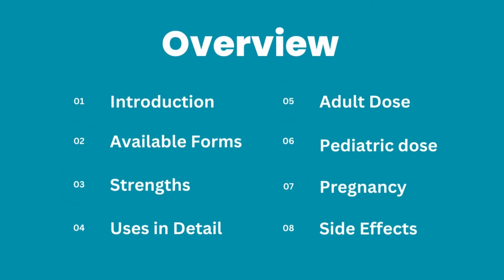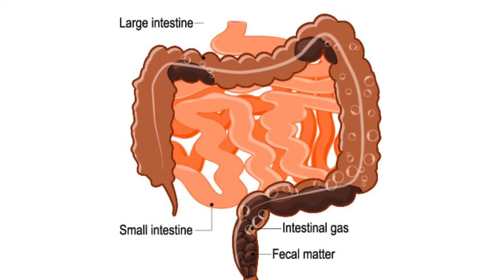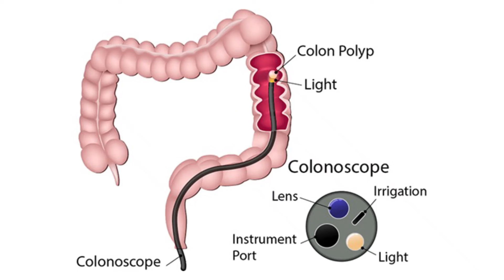Laxoberon Syrup Uses | Laxoberon Tablet Uses in Urdu | Laxoberon Liquid Syrup | Medical Library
🔥 Key Points Covered:

✅ Introduction
✅ Available forms
✅ Strengths
✅ Uses in detail
✅ Precautions
✅ Adult dose
✅ Pediatric dose
✅ Pregnancy
✅ Warnings
✅ Side effects

Laxoberon is a saline laxative medicine which is available in the form of tablet and syrup. Laxoberon tablet is available in 5 mg strengths and laxoberon syrup is available in 1mg/ml strengths. Both laxoberon 5mg tablet and laxoberon syrup contain sodium picosulphate as an its active ingredient. Laxoberon tablet and laxoberon syrup can be used to treat constipation.